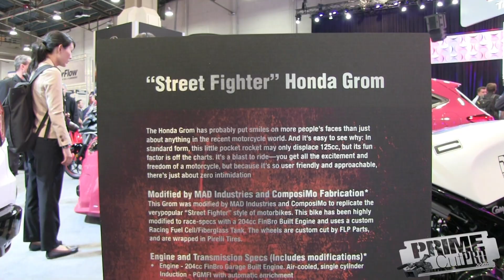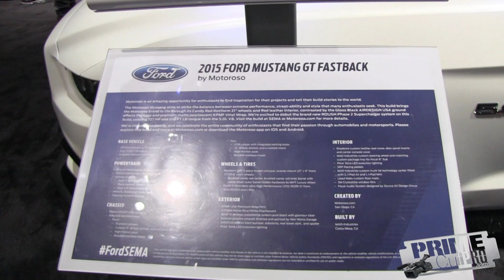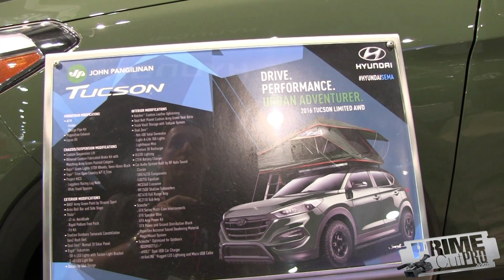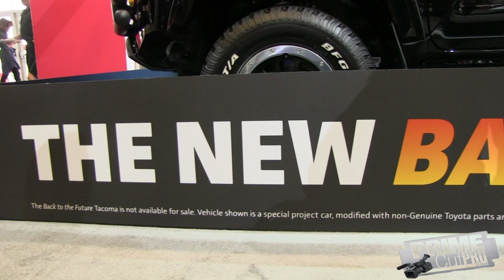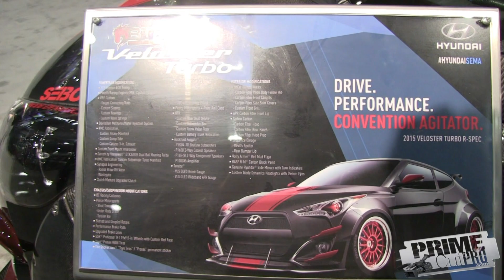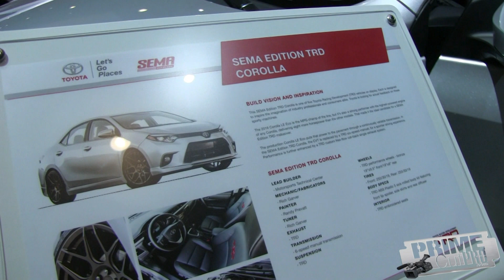SEMA Auto Show Highlights - Concept Cars & More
Highlights from Day one of the SEMA Car Show in Las Vegas, Nevada.  Ford, Toyota, Honda & Hyundai are some brands represented in this video.